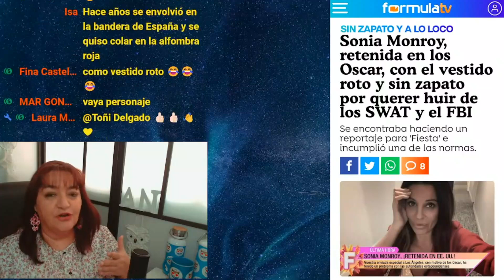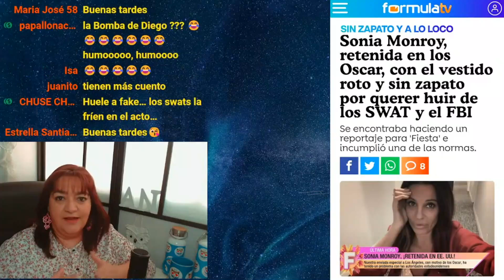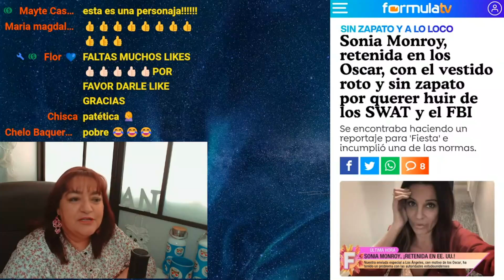SONIA MONROY, LA CENICIENTA DE FIESTA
Foto miniatura: Web de Telecinco
Fotos interior_: Titulares de Diez minutos y Fórmula TV